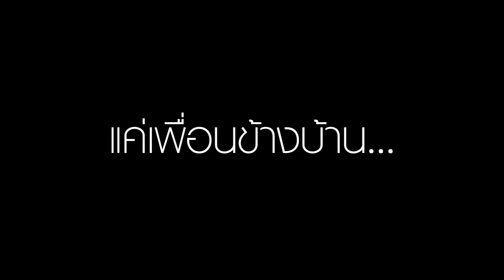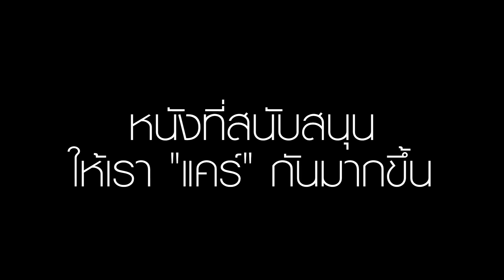Trailer ''Care'' :By B.A.T.H ROOM Production & Aki-ko